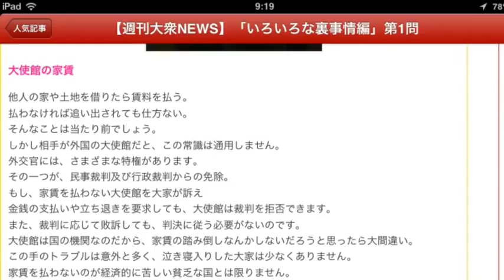大使館の家賃